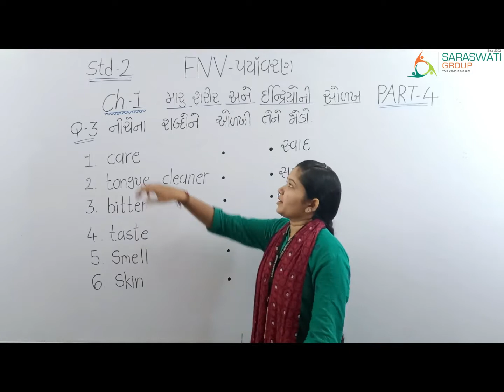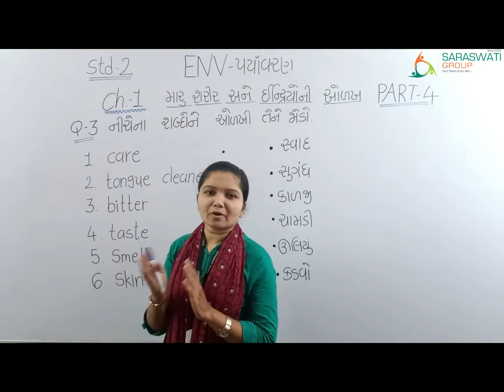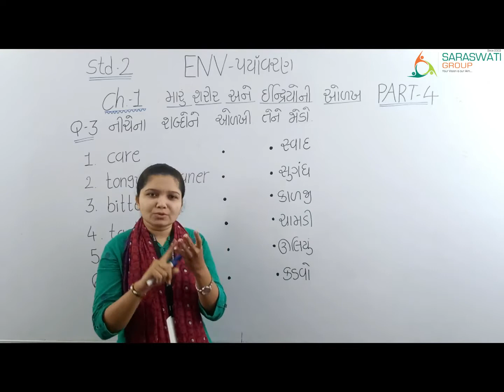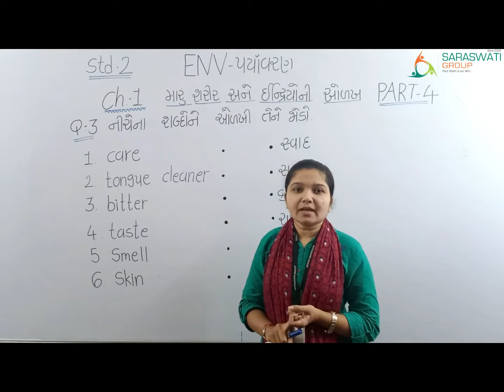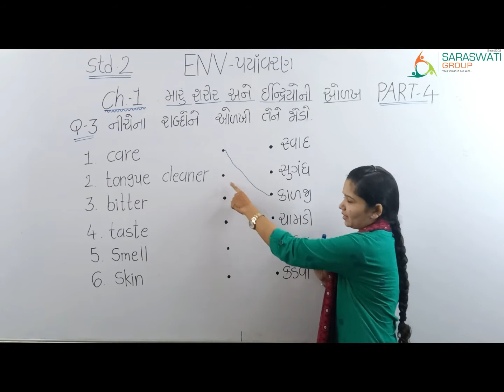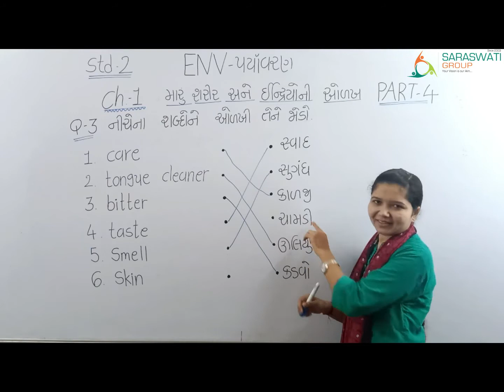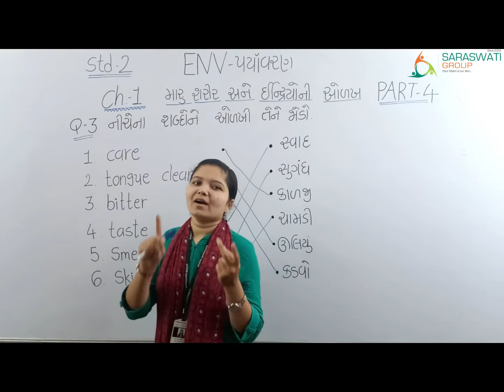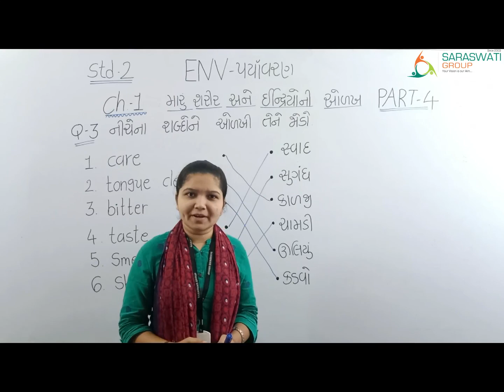ENV || STD - 2 || CH. - 1 મારૂ શરીર અને ઇંદ્રિયોની ઓળખ || PART - 4 || (03..09.2020)